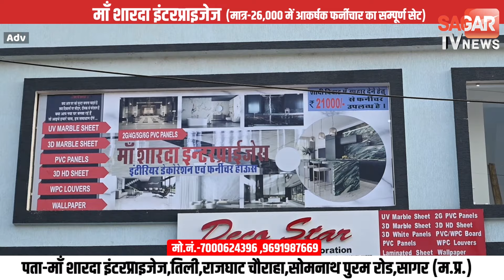सागर-कनेरा के भाजपा नेता सहित 12 लोगों पर FIR, पुलिस से जानिए पूरा मामला क्या है ? || STVN INDIA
सागर के कनेरा मामले में भाजपा नेता सहित 12 लोगों पर 302 कायमी